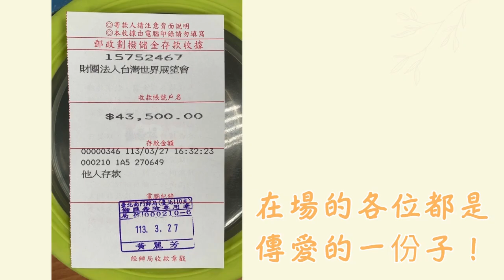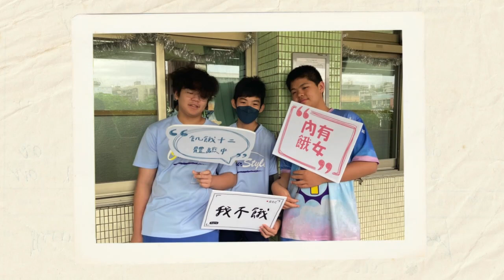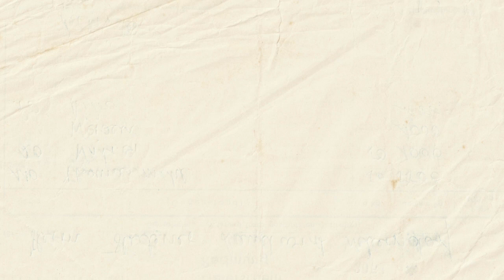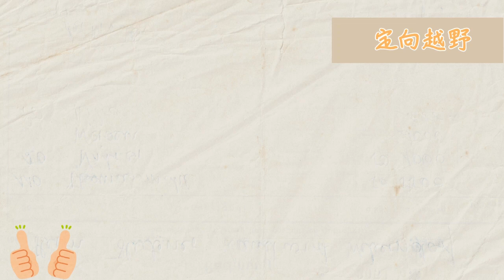112學年度南門感飢十二 活動紀錄